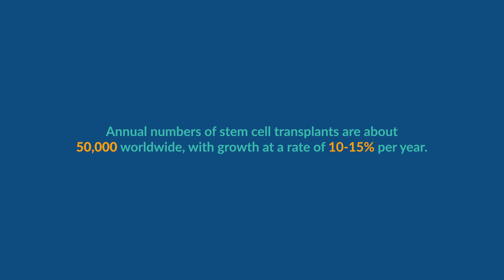Who Needs Platelets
Blood Platelets are used to treat some of the most life-threatening illnesses at hospitals, including conditions that require a bone marrow transplantation. Or an organ transplantation, trauma, accidents that happen, supportive care for hematology and oncology.

There are 1800 hospitals in the United States, many of which are Level II and Level III trauma centers that have zero platelets on inventory to date. Zero, this is a very serious problem.

What we're encouraging people to think about is that there's an ever-present need for blood products and especially platelets, and that need grows over time.

So the whole idea of becoming a blood platelet donor is to embrace the idea of paying it forward, 'cause you never know when you might need to be that recipient. Someday, you may find yourself sitting in a bed somewhere incredibly thankful that somebody like you had taken time five days ago to actually stop in and make a difference that allows you to carry on your life.

Do good, get paid, save lives.